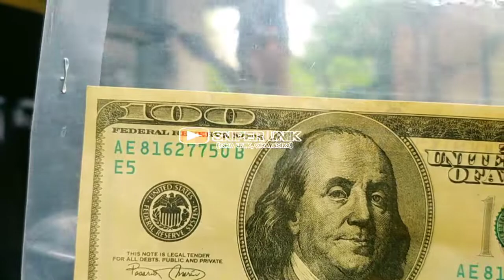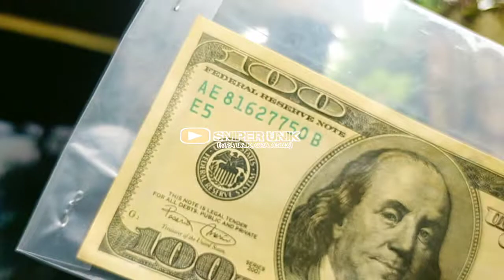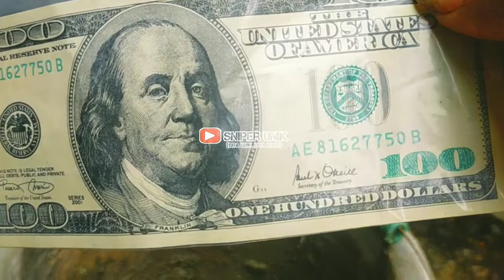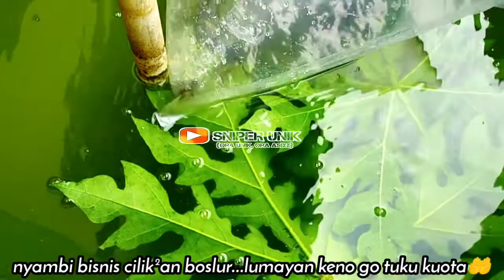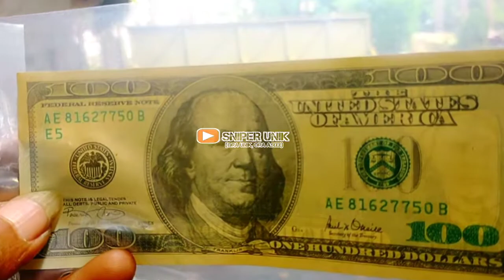KULI BANGUNAN BAYARAN SULTAN||VIRAL DI JAGAD MAYA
buah keikhlasan tukang bangunan full m